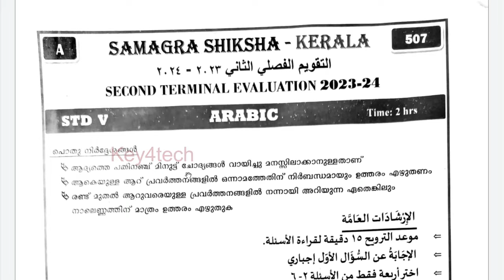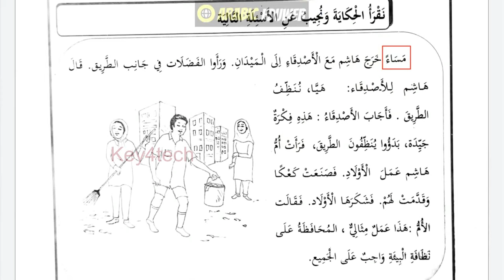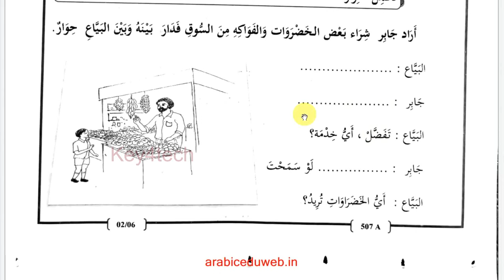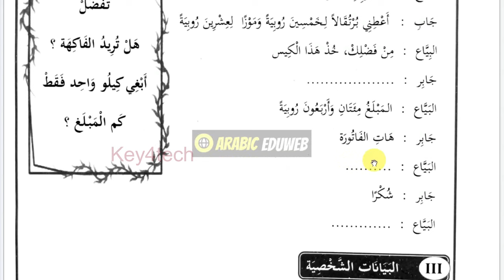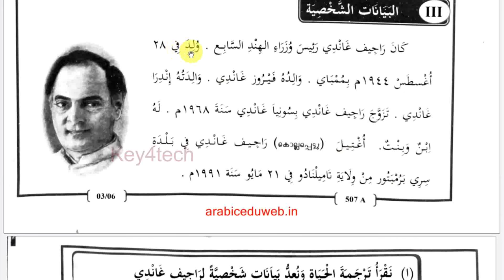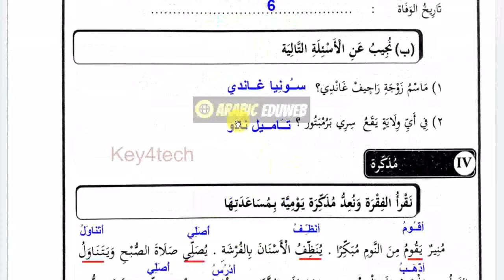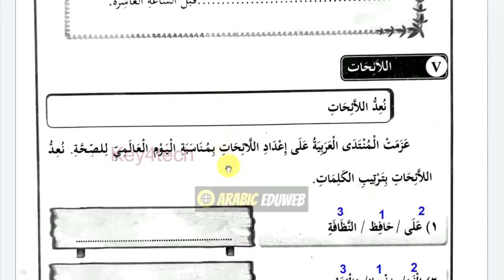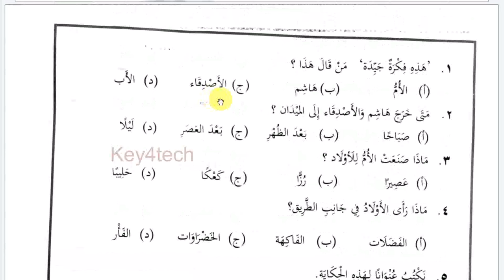Class 5 Arabic | Christmas Exam Question Paper & Answer Key - 2023 | ക്ലാസ് 5 അറബിക്